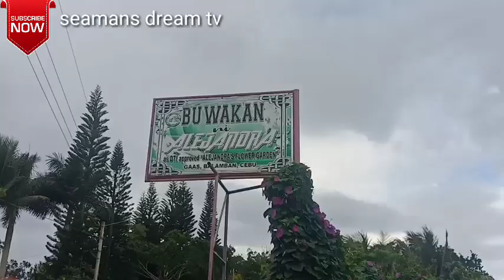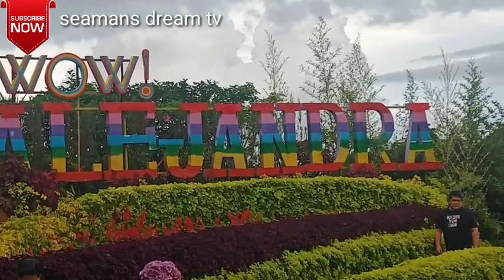SAMAHAN NIYO KAMING IKUTIN ANG BUWAKAN NI ALEJANDRA//MAMANGHA KAYO SA GANDA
Samahan nyo kaming Ikutin ang Buwakan ni Alejandra